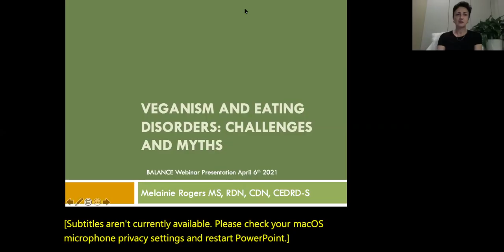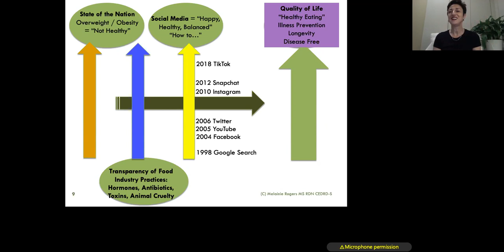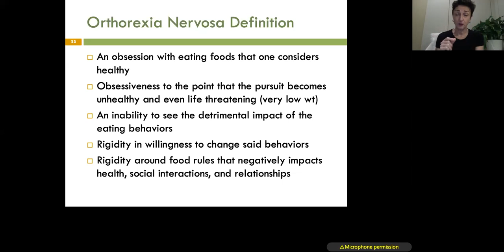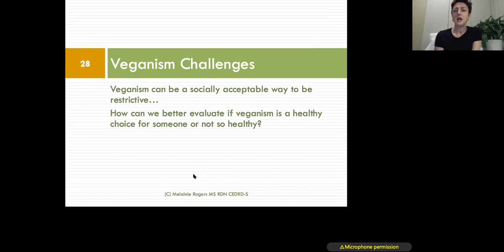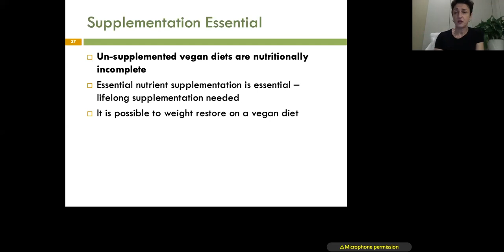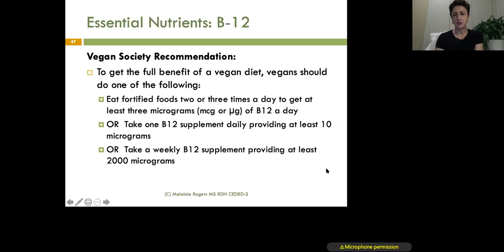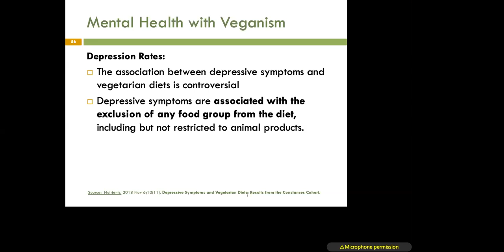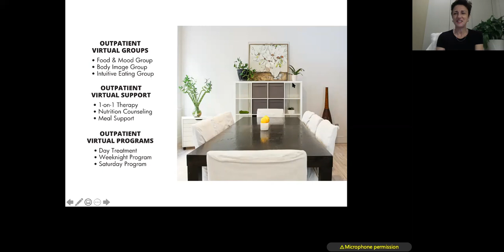Veganism & Eating Disorders: Challenges & Myths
We are pleased to share our recorded webinar & discussion “Veganism & Eating Disorders: Challenges & Myths”with BALANCE eating disorder treatment center™ Founder & CEO Melainie Rogers, MS, RDN, CDN, CEDRD-S.

Veganism is trending at an all-time high and is one of the fastest-growing food industries. People choose to be vegan for a variety of reasons including health, environmental concerns, ethical & religious beliefs, and other motivations. One thing all vegans have in common is a plant-based diet that excludes all animal foods including meat, poultry, fish, dairy, eggs, and for some, even honey.

Veganism is defined as a philosophy and a way of living that seeks to exclude—as far as is possible and practicable—all forms of exploitation of, and cruelty to, animals for food, clothing, or any other purpose.

Individuals following a vegan diet are seeking treatment for eating disorders in increasing numbers. Eating disorder professionals are confronted with the challenge of deciphering what veganism means to an individual client and assessing how to treat without enabling the eating disorder. How can we provide the best care for vegan clients suffering from eating disorders without turning them away from getting the treatment they need? This presentation will take a fresh, thought-provoking look at veganism, debunk myths, and will lay out tools to better assess the true role veganism plays in an individual’s life. Whether veganism exists alongside or is enmeshed within an eating disorder, we discuss how to walk this path with clients effectively and ethically toward full recovery.

Check out BALANCE's website for more info on our programs & services